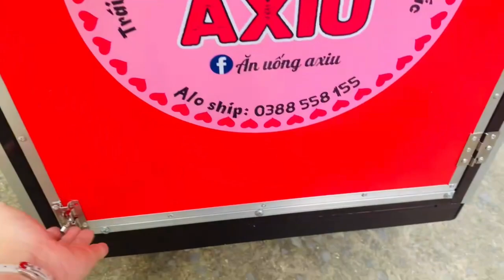Mẫu thiết kế xe đạp bán hàng rong lưu động hiện đại 2024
Thiên Phúc hỗ trợ thiết kế , trang trí hình ảnh xe dựng phối cảnh 3d cho khách hàng xem trước khi đưa vào sản xuất. Bên cạnh đó Chúng tôi cũng có nhiều chính sách ưu đãi cho các khách hàng làm chuỗi xe bán hàng lưu động, tư vấn rất nhiệt tình.

Địa chỉ: 506/49/7 Lạc Long Quân, F5, Q11, TP.HCM
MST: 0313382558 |